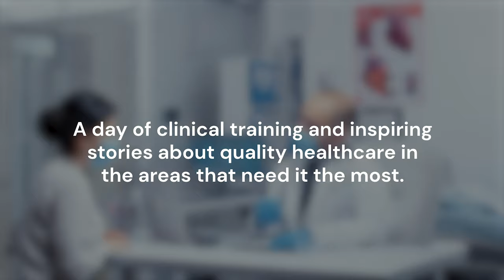Health Inequalities Training Day | For GPs, PCNs and Healthcare workers in GM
A day of clinical training and inspiring stories about achieving quality healthcare in the areas that need it the most.

Due to our passion for training those who work in tackling health inequalities, we have been able to secure further funding that has enabled us to offer FREE tickets for this event. Places are limited so please book ASAP before 20th June 2022.

 Any tickets already bought will be re-funded in full.

A certificate of attendance will be awarded digitally to all participants after the training day.

The pressures on Primary Care have increased year on year, and there is no sign of this stopping, especially in areas hit the hardest by the pandemic lockdowns, and the rise in cost of living. Amongst talk of “levelling up” and targets to “reduce health inequalities” – what is it we can actually do?

Shared Health Foundation, along with friends in the Primary Care world, are hosting a one-off day of clinical training for those working in the toughest of areas on Tuesday 28th June 2022.

The training day will feature talks about health inequalities and safe clinical practice in areas of deprivation – and of course great food and networking. We will talk about possible interventions at both population level and individual level, and hear from people that have had success whilst talking frankly about the challenges we face.

Whether you are a GP, Practice Nurse, practice manager, PCN CD, or anyone else working in healthcare in the North West, we would love to host you in this day of inspiring talks and training.

Training Day Speaker List:

– Dr Laura Neilson, Director – Shared Health Foundation

– Professor Monica Lakhanpaul, Professor of Integrated Community Child Health – UCL

– Simon Watts, Public Health Registrar – Oldham Council

– Rev Charles Kwaku-Odoi, Chief Officer – Caribbean & African Health Network

– Christina Worle, Trauma Informed Dentist – Plymouth

– Dr Ben Atkins, Dentist – Revive Dental Care

– Beth Myring, General Manager – Lifecentre Salford.

Deadline for FREE ticket purchase is Monday 20th June 2022.

Lunch and refreshments are included.

This event is hosted by the Shared Health Foundation